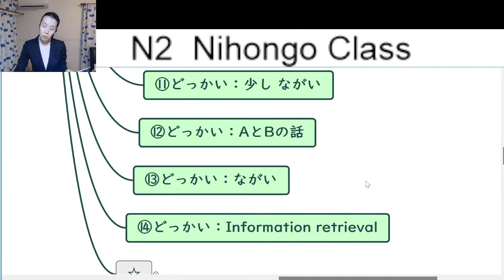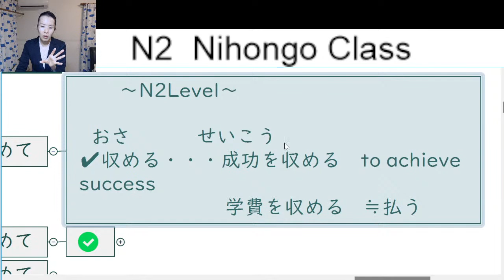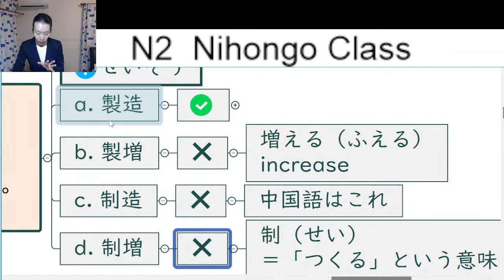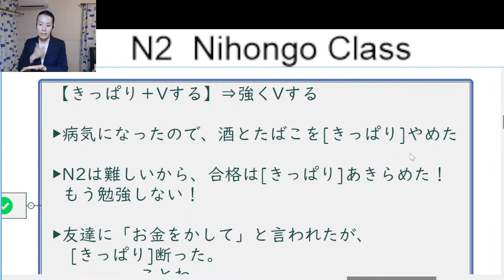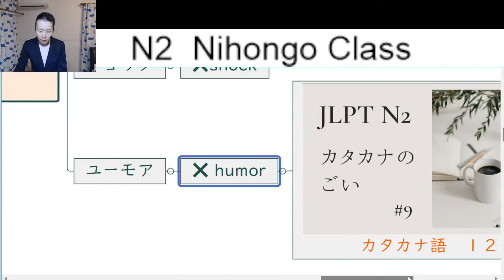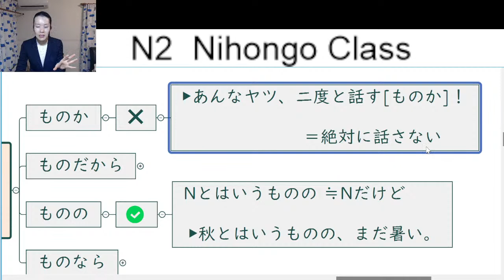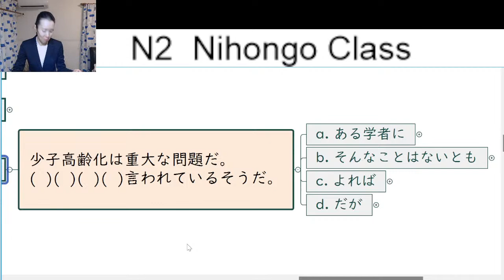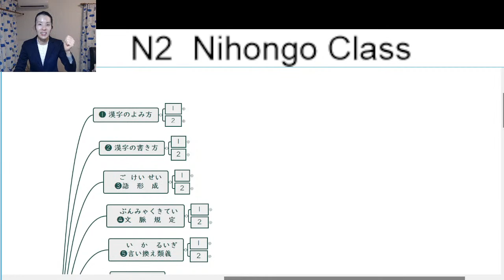【JLPT N2 Vocabulary & Grammar】N2 Pretest /【N2 語彙＆文法】テスト前の練習問題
▶日本語能力試験 JLPT N2 Vocabulary & Grammar ごい & ぶんぽう
▶どうすれば、JLPT合格できる？
👩先生は：大学、日本語学校で2500人以上に教えた日本人、歴13年以上

🏫Apply for My Online Class（クラスにはいる）

My account⇒ Learning Japanese @nihongo_class

👩先生は……？